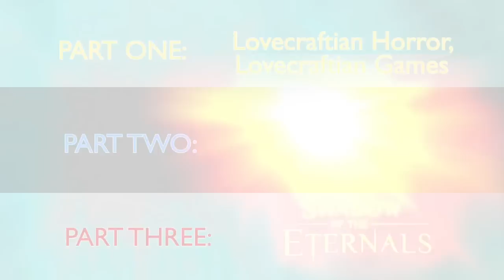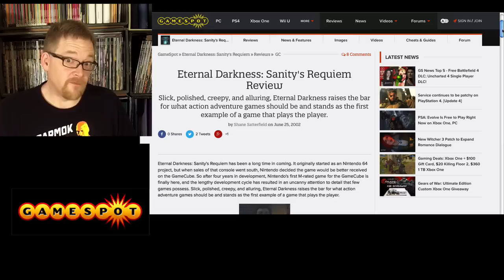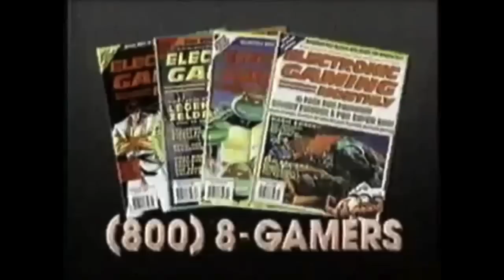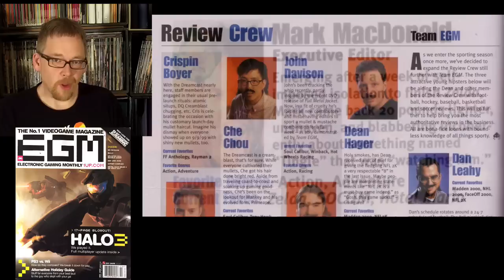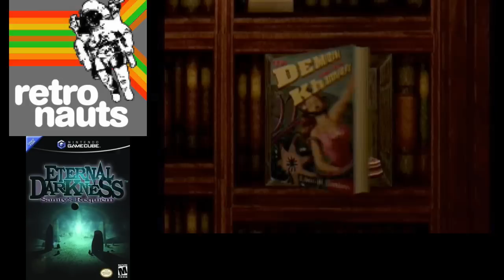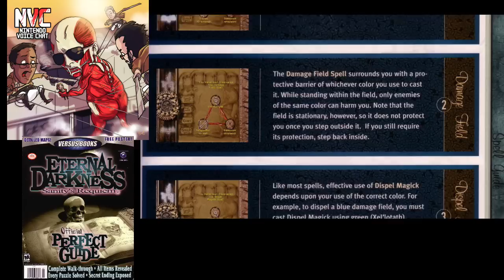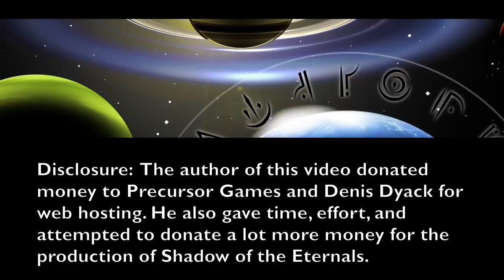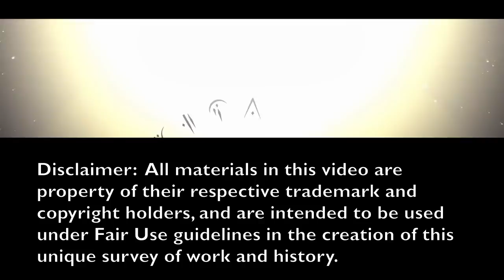DB#3c1 - Shadow Over Denis Dyack - Colour Out of Place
Chapter 1 - The Colour Out of Place:
On the press response and reception to Eternal Darkness: Sanity's Requiem

Long overdue, part Three of our three-part (plus) series covering Eternal Darkness: Sanity's Requiem and its attempted spiritual successor now is a posthumous survey of the failure of the Kickstarter for Shadow of the Eternals, split into multiple chapters.